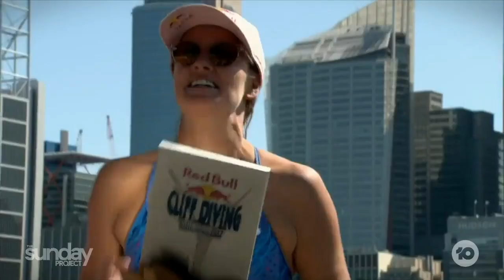Rhiannan Iffland: Cliff Diver Rhiannan Iffand On How You Become A World Champion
Aussie Rhiannan Iffland is a six-time world champion of cliff diving, and she tells us how you become a champion at one of the most dangerous sports in the world.